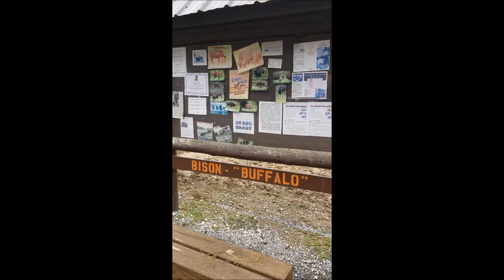Smoky Mountain Bison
Join us as we stop and see American Bison in the Smoky Mountains

The Brown Farm
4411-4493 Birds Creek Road